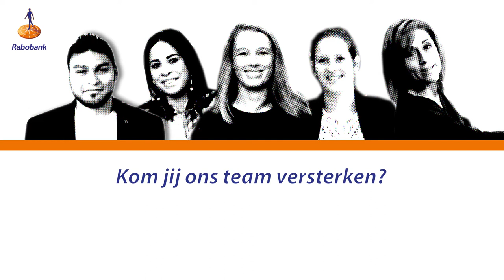Rabobank employee testimonial teaser